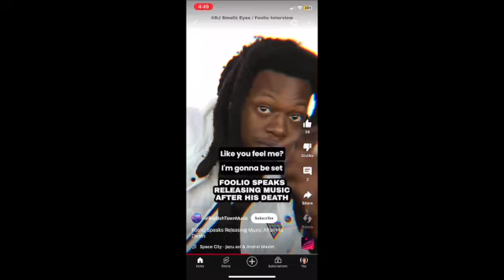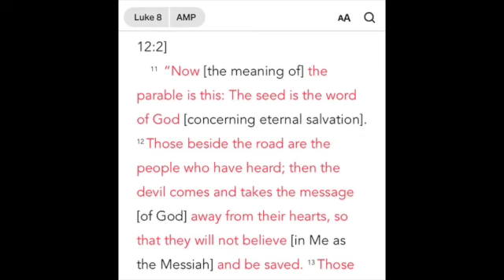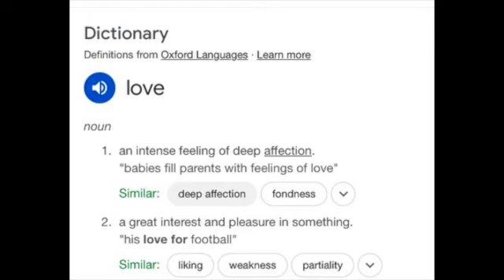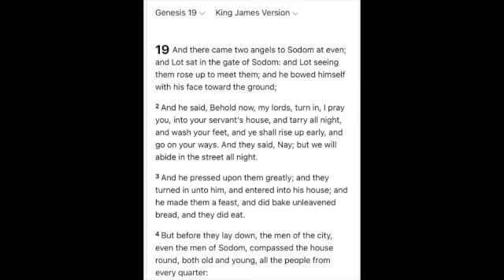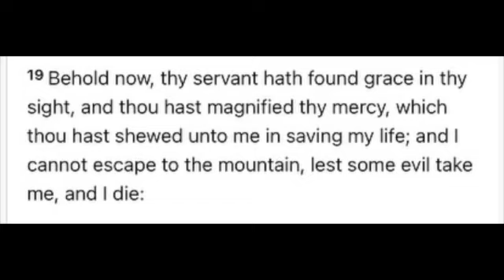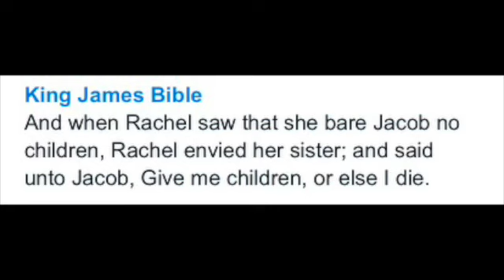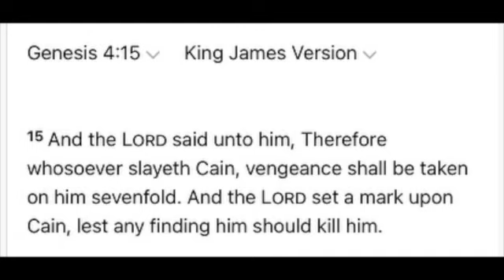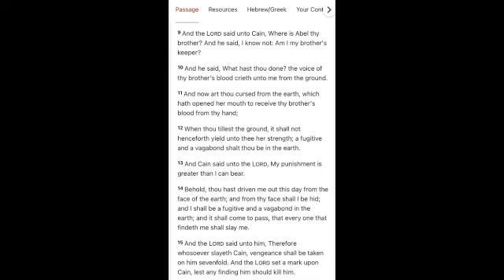The Death Of Foolio Spiritual Context